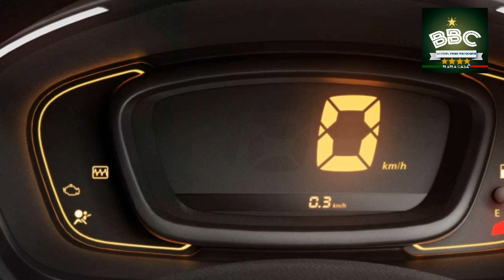خبر غير صار لعشاق kwid.في المغرب .